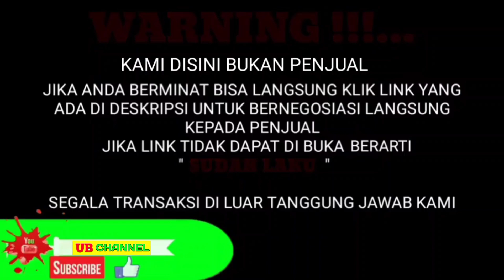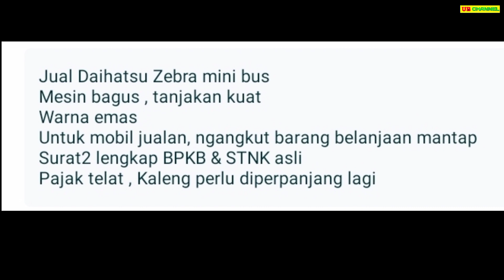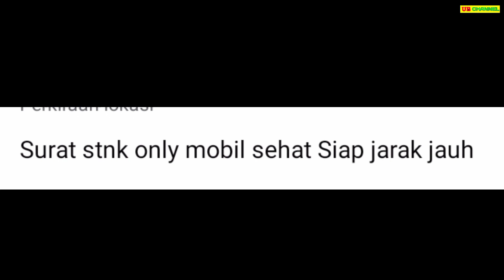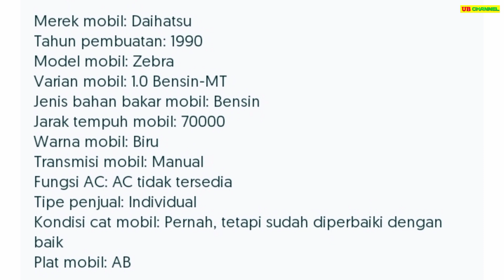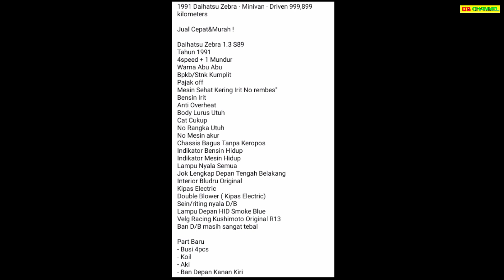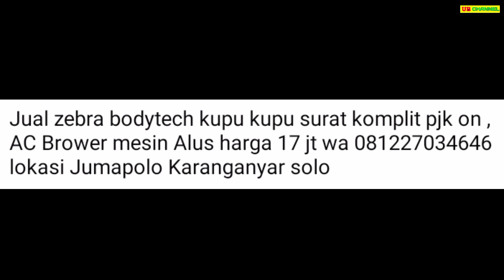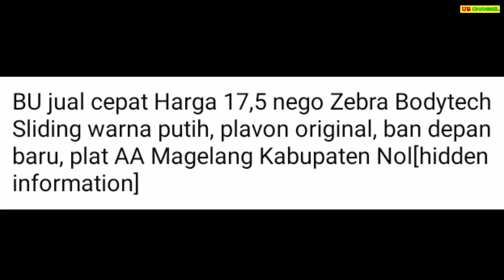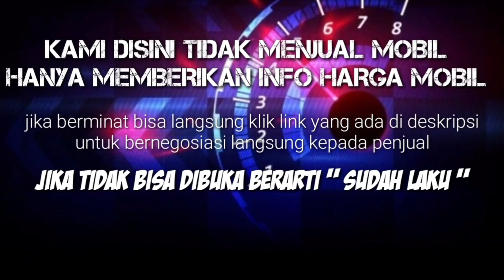HARGA DAIHATSU ZEBRA BEKAS HANYA 6,5 JUTA MASIH NEGO BURUAN DIBELI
7 DAIHATSU ZEBRA BEKAS MURAH HARGA MULAI 6,5 JUTA

AWAS PENIPUAN !!!...

1. DAIHATSU ZEBRA 1.3 TH.1990
6,5

7

9

9,7

17

17,5

25

Terima Kasih..

harga zebra bodytech 95,
harga zebra finch,
harga zebra 1.3,
harga zebra pick up,
harga zebra finch 2020,
harga zebra espass,
harga zebra finch gacor,
harga zebra bekas,
harga mobil zebra bekas,
harga pick up zebra bekas,
harga mobil bekas zebra espas,
harga mobil bekas zebra tahun 1991,
harga daihatsu zebra,
harga daihatsu zebra espass 2007,
harga daihatsu zebra espass 1995,
harga daihatsu zebra tahun 1993,
harga mobil daihatsu zebra bekas,
harga daihatsu zebra 1.3,
harga zebra espas,
harga zebra finch ausy,
harga zebra finch timor,
harga mobil zebra espas,
harga daihatsu zeb
zebra dijual,
harga zebra 1.0,
harga mobil bekas zebra 1.3,
harga zebra espas,
harga daihatsu zeb
zebra dijual,
harga zebra 1.0,